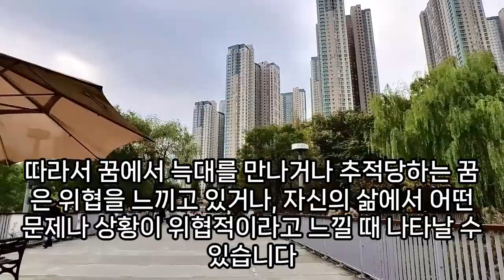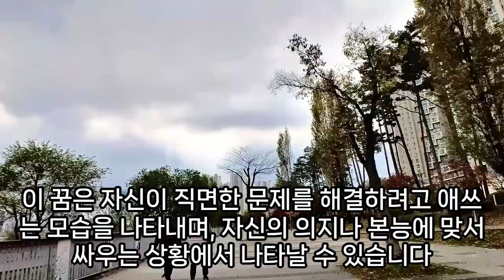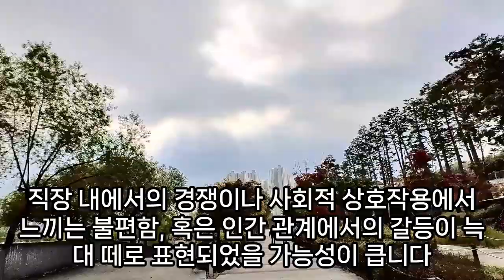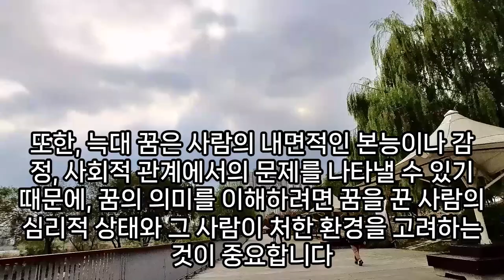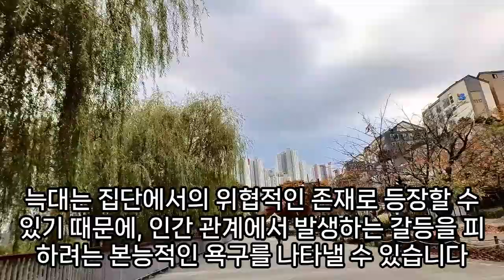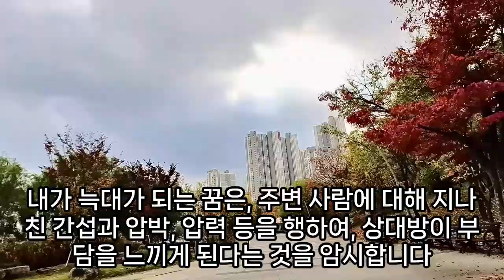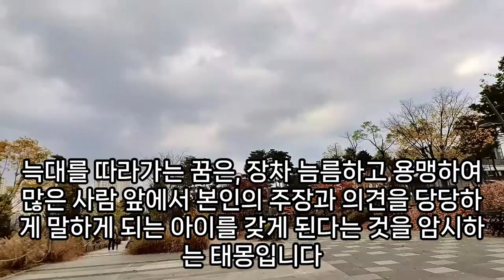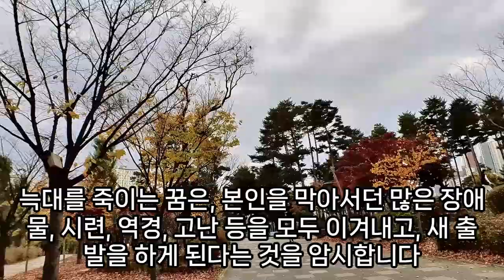늑대 꿈해몽, 위험한 늑대 꿈, 야생 늑대꿈, 늑대 서열 싸움 꿈, 늑대 보는 꿈, 늑대 나오는 꿈, 늑대 무리꿈, 늑대 새끼꿈, 늑대 잡는 꿈, 늑대에게 쫒기는 꿈, 흰 늑대꿈